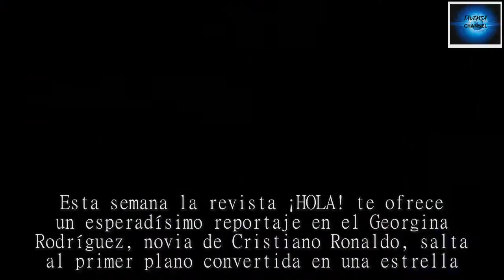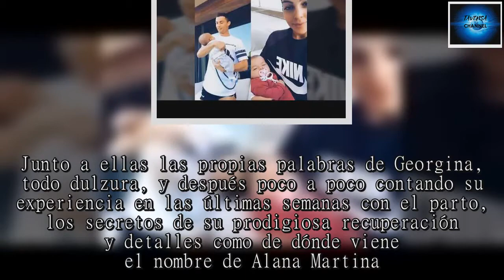Georgina Rodríguez nos presenta a Alana Martina en un excepcional reportaje de 14 páginas